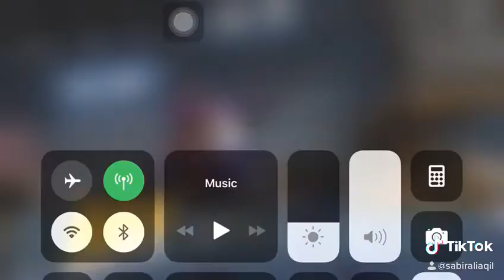pubg pubgmobile pubgpakistan pukhtoon 11kills tiktok